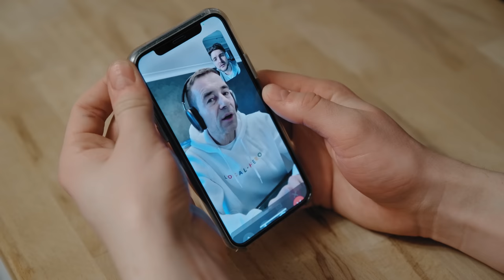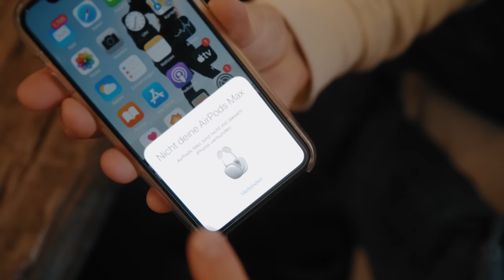AirPods MAX FLEX | Phil Laude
Ich trage AirPods MAX für den Flex.

Corona Hinweis:
Vor dem Dreh wurden die Beteiligten und Phil negativ auf Corona getestet.